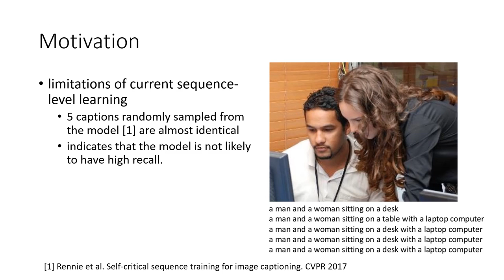Better Captioning With Sequence-Level Exploration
Authors: Jia Chen, Qin Jin Description: Sequence-level learning objective has been widely used in captioning tasks to achieve the state-of-the-art performance for many models. In this objective, the model is trained by the reward on the quality of its generated captions (sequence-level). In this work, we show the limitation of the current sequence-level learning objective for captioning tasks from both theory and empirical result. In theory, we show that the current objective is equivalent to only optimizing the precision side of the caption set generated by the model and therefore overlooks the recall side. Empirical result shows that the model trained by this objective tends to get lower score on the recall side. We propose to add a sequence-level exploration term to the current objective to boost recall. It guides the model to explore more plausible captions in the training. In this way, the proposed objective takes both the precision and recall sides of generated captions into account. Experiments show the effectiveness of the proposed method on both video and image captioning datasets.